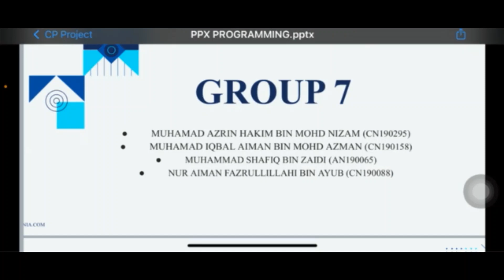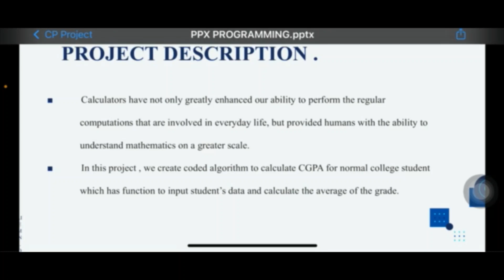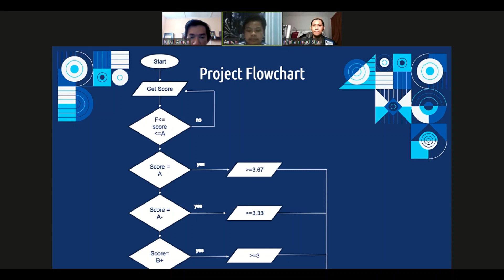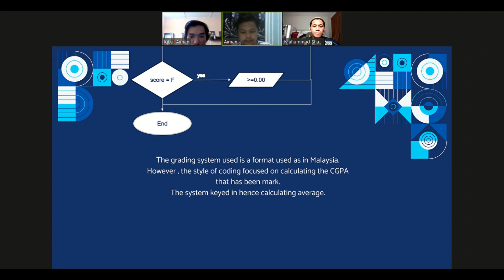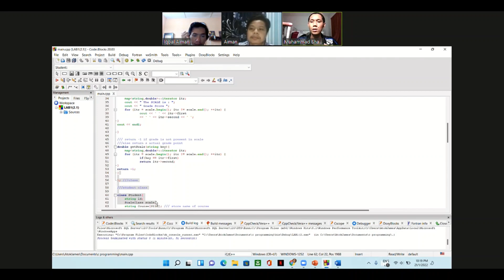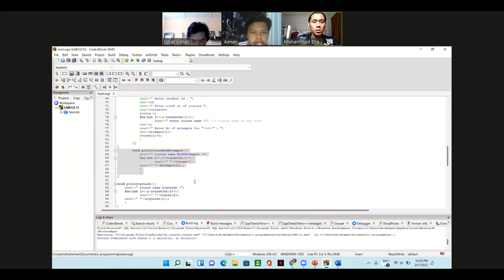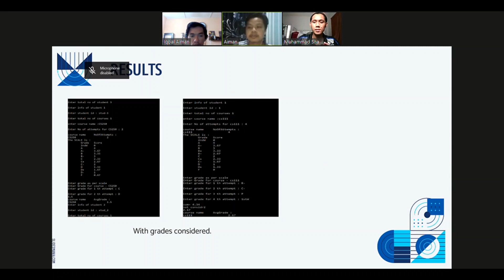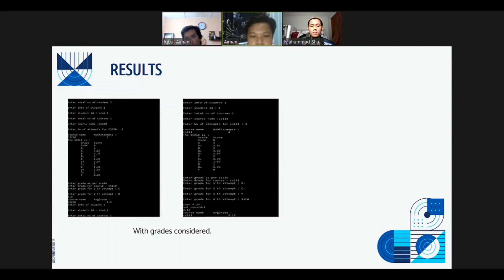PRESENTATION VIDEO GROUP 7 COMPUTER PROGRAMING